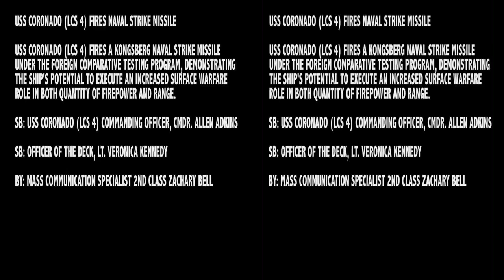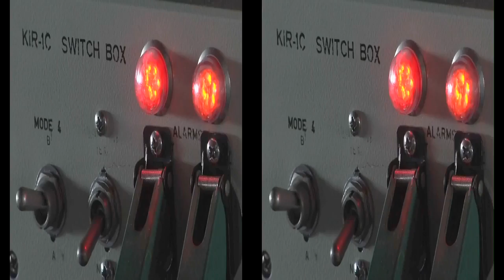US Navy - USS Coronado (LCS 4) Test Fires Norwegian Naval Strike Missile (NSM) [1080p]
Release Date: 9/24/2014 1:51:00 PM - From Naval Sea Systems Command Office of Corporate Communications. WASHINGTON (NNS) -- The U.S. Navy